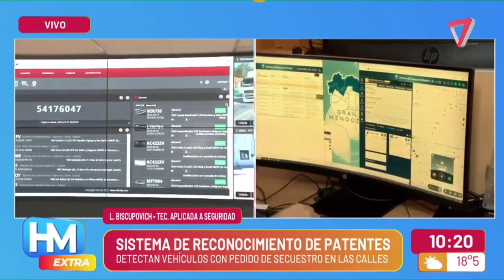Así DETECTAN a los vehículos con PEDIDO de SECUESTRO